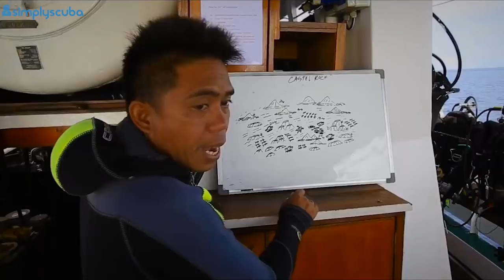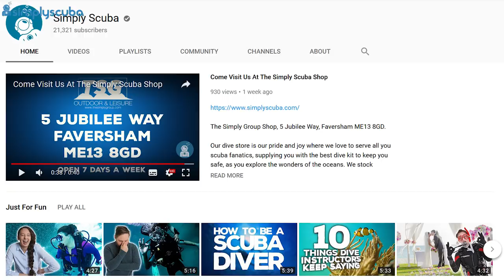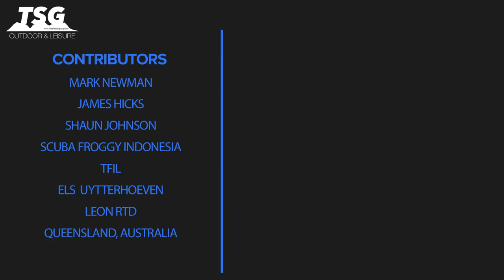Liveaboard Etiquette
Here are some dos & don't when it comes to staying on a liveaboard.